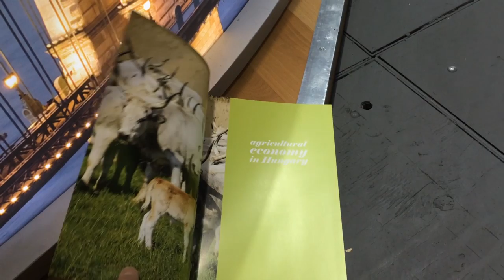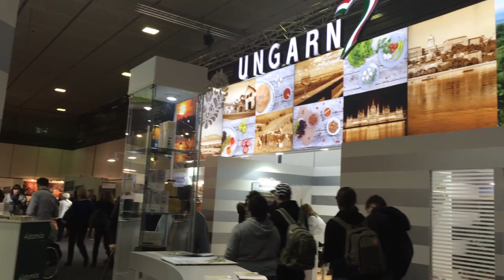Ungarn auf der Grünen Woche in Berlin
Mit kulinarischen Köstlichkeiten präsentiert sich Ungarn großzügig auf der Grünen Woche in Berlin...Materialanfragen